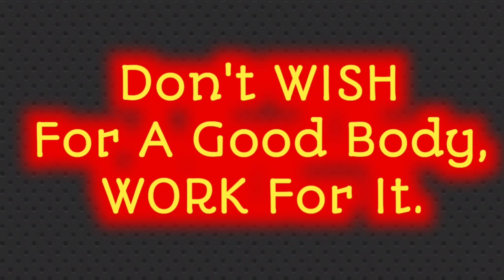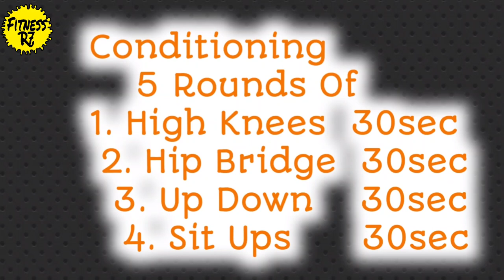Cardio Workout | Cardio Workout Without Equipments At Home | Burn More Calories | FitnessR7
Cardio Workout Without Equipments

Warmup

1. Star Jump
20 Repitition
Cossack Squats
10 Repititions

2. Heaven And Earth
5 Left/5 Right

Conditioning
5 Rounds Of

1. High Kness
 30 Seconds

2. Hip Bridge
30 Seconds

3. Up Down
30 Seconds

4. Sit Ups
30 Seconds

Why Is Cardiovascular Fitness Important?

*It Will Increase Your Energy Level

*It Will Help You Feel And Look Good

* Creates Body Fat Loss

* Help With Stress Reduction

* Improves Health

* Can Extend Your Lifepass

* Forms More Acteries In The Heart

* Clear Fats From The Bloodstream

* Lowers Chance Of Atheroeclemesis

*Strengthens The Heart Muscle

* Decreases Chance Of Heart Disease Or Stroke

* Improves Self Concepe.

Cool Down
(Stretching)

Pigeon Pose
1 Minute Each Leg

Benefits Of Pigeon Pose

Pigeon Pose Has Many Health Benefits. Phusically, It Stretches The Hip Flexors, Open Glutes Minimis And Maximus, And Relaxes The Piriformis And Psoas Muscles. Internally, It Stimulates The Abdominal Organs And Aids In Digestion.

cardio
five-minute cardio workout
Cardio workout
Aerobic Exercise
quick workout
Physical Exercise (Interest)
fitness workout
workout health
weight loss
burn calories

 Thankyou 😎